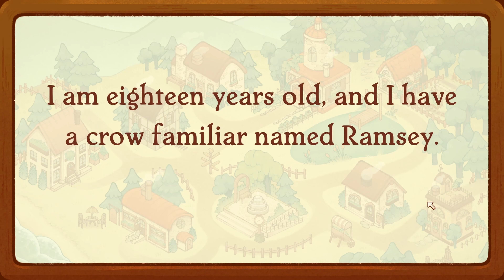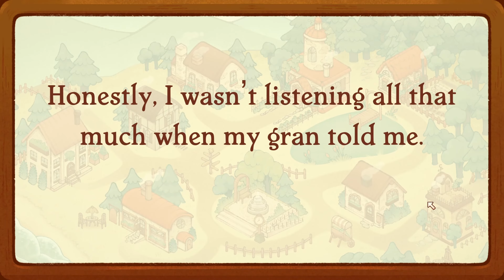Witchy Life Story: Days 1-3 - Planting Magic and Unveiling Secrets!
🌟 Welcome to Witchy Life Story! 🌟

In this enchanting game, you'll step into the shoes of a village witch with a magical mission - saving the Harvest Festival in just two weeks! 🎃🌾

🪴 Tend your garden and gather mystical plants to craft spells and rituals that will come to the rescue of the charming villagers of Flora. After all, what's the point of being a village witch if you can't use your magic to solve everyday problems, right? 🔮🪄

Get ready for a cozy, heartwarming adventure filled with delightful chaos, heartwarming friendships, and perhaps even a dash of romance! 💕✨

Join us on this whimsical journey through Witchy Life Story and discover the true meaning of magic in the most unexpected places. 🌟📽️